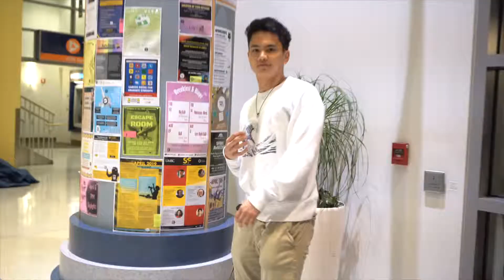Alumni-Senior LipDub Pistahan 2019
Alumni & Seniors take on "Party in the USA" by Miley Cyrus :)
[originally premiered at Pistahan 2019]

Filmed by Everyone
Directed & Edited by Beatriz Gamolo